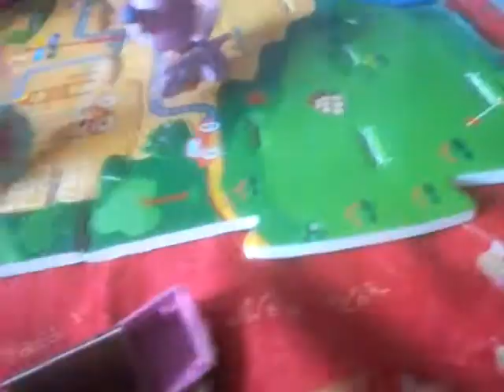Мин мир десконечности